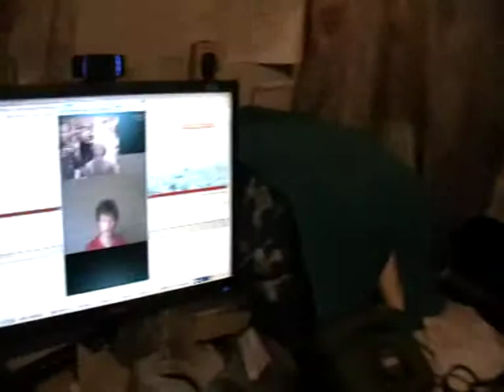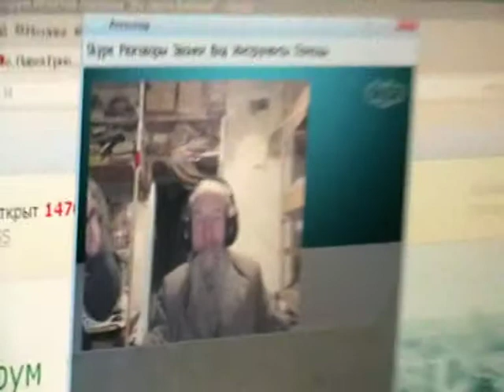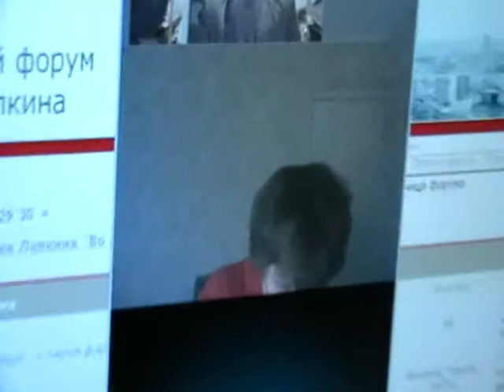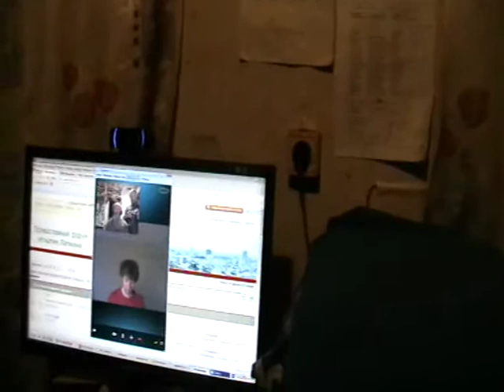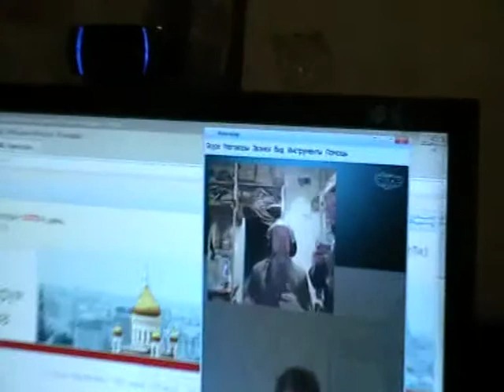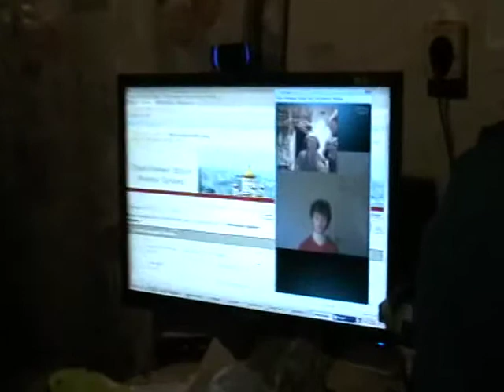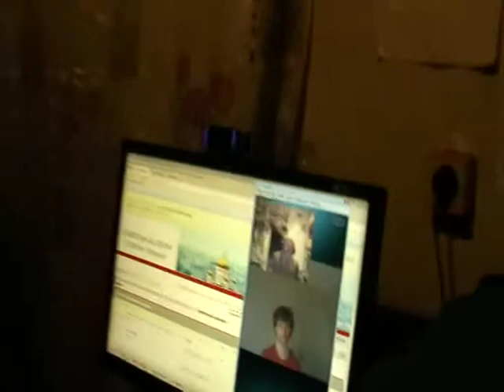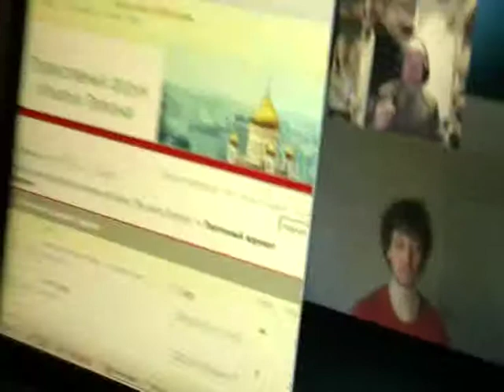Рига. Александр -- Барнаул Игнатий. О Церкви единой. 15. 04. 2014